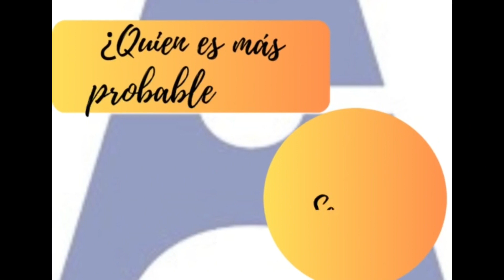¿Quien es más probable que en el Family Clash Alzira? con Parreño, Castejon, Peiró, Gabri y Gustavao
Cinco de los integrantes de la plantilla de Family Clash Alzira FS se ponen delante de la cámara para sacar los “trapos sucios” de algunos de sus compañeros en este reto de ¿Quien es más probable que…